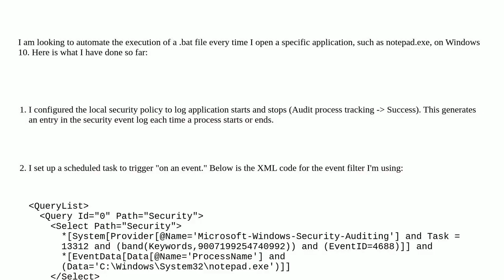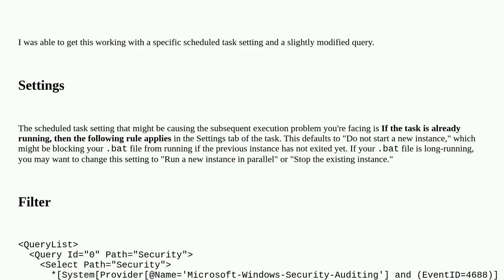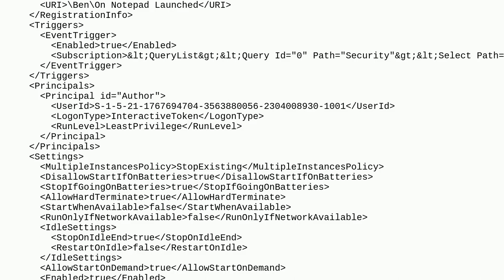How to automatically run a batch file each time an application opens in Windows 10?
A special thanks goes out to the community

  event-log scheduled-tasks windows-task-scheduler windows-10